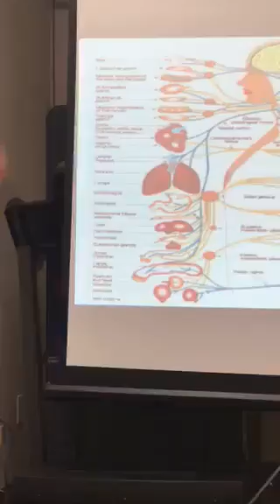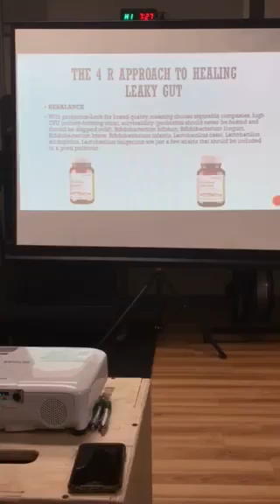Chiropractor Boise ID | Gut Check Dinner - Healing Leaky Gut Part 3 at Active Chiropractic Meridian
Improper gut balance sends muffled signals. Probiotics help balance.

Active Chiropractic Meridian
8275 West North View Street Suite A
Boise, ID 83704